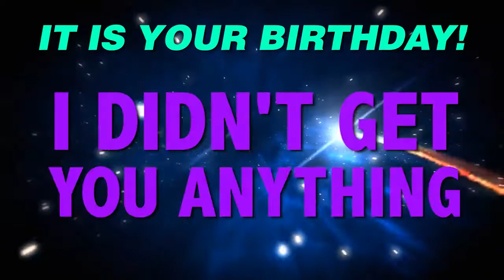HAPPY BIRTHDAY EMMANUEL! This is your gift.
It is your birthday Emmanuel. I didn't get you anything! An epic happy birthday song.